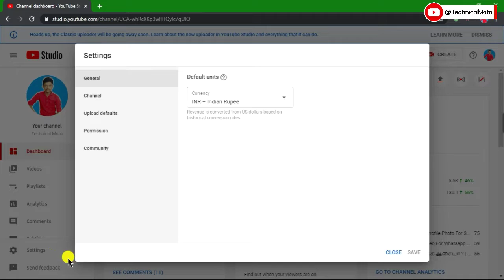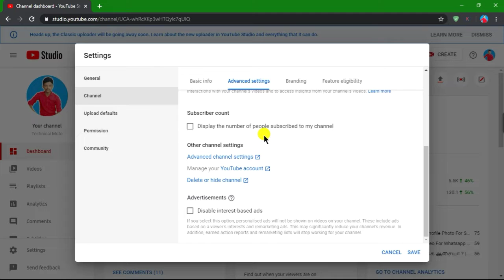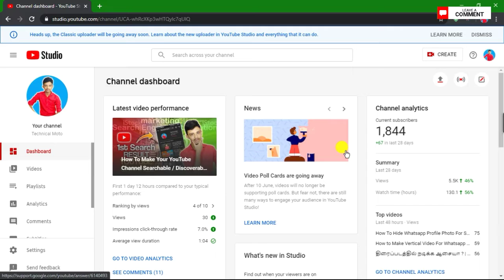How To Hide Your SUBSCRIBERS on YouTube Channel in Tamil | Technical Moto